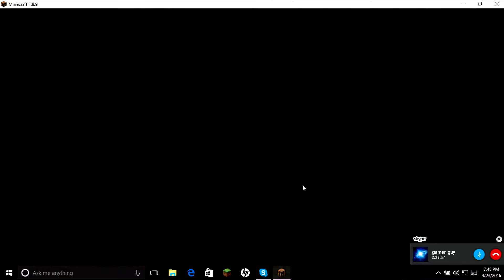THE FAILS ARE REAL!! || Bridges #6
WASSUP EVERYONE!! Welcome back to a new video and a new adventure! Our adventure begins back in bridges but with MASTERGIO AND GAMEGUY135!!! We play 2 games of the bridges and find out how we do in it!!